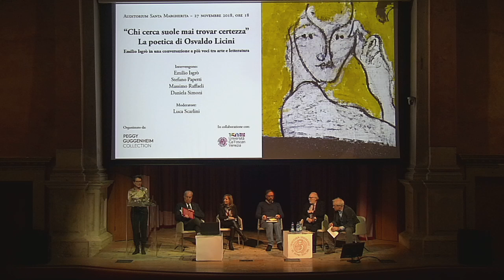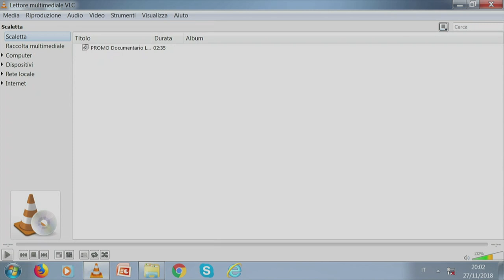"Chi cerca suole mai trovar certezza". La poetica di Osvaldo Licini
27 novembre 2018, Auditorium Santa Margherita, Università Ca’ Foscari, Venezia. Emilio Isgrò, artista che da sempre ha guardato all’opera e alla poetica liciniana, in dialogo con Stefano Papetti, Direttore della Galleria Civica di Arte Contemporanea “Osvaldo Licini”, Ascoli Piceno, Daniela Simoni, Direttrice del Centro Studi Osvaldo Licini, Monte Vidon Corrado, e Massimo Raffaeli, filologo e critico letterario.
Benvenuto di Karole Vail, Direttrice della Collezione Peggy Guggenheim.
Moderatore, Luca Scarlini, giornalista e storyteller.

L’incontro è parte dei Public Programs della mostra "Osvaldo Licini. Che un vento di follia totale mi sollevi", dal 21 settembre 2018 al 14 gennaio 2019 alla Collezione Peggy Guggenheim.